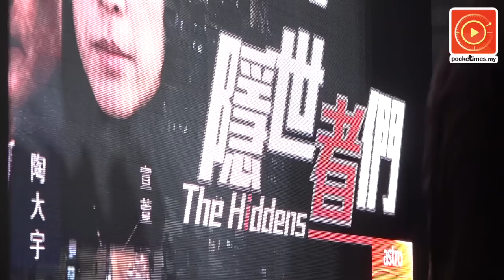来马宣传《隐世者们》 吴启华被大马美姐拳殴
港剧《隐世者们》的班底来马宣传，但大马美姐陈楚寰，怎么出拳打起老前辈吴启华了呢？